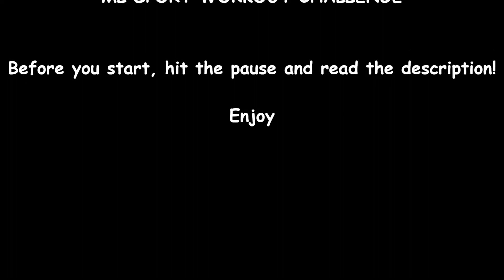HOME workout CHALLENGE!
WORKOUT CHALLENGE!
Rules are simple. We have 8 exercises:
1. Squat jumps
2. Single leg deadlift (right)
3. Single leg deadlift (left)
4. Walk-out
5. Push-up
6. The burpee
7. Jumping jacks
8. High knee run (each leg/ 2x)

You need to do 10 rounds of each exercise, but each round you need to lower  the amount of reps. EXAMPLE: You have 8 exercises, you do 10 reps of each (High knee run: 20 reps, 10 each leg). Next round you do 9 reps of each exercise (High knee run 18 reps) and you continue until you have to do only 1 rep of each exercise (high knee run 2 reps)!
Goal is to make it under 24 minutes.

ESTONIAN TRANSLATE!
Teil on 8 harjutust:
1. Squat jumps
2. Single leg deadlift (right)
3. Single leg deadlift (left)
4. Walk-out
5. Push-up
6. The burpee
7. Jumping jacks
8. High knee run (each leg/ 2x)
Vajadusel saate googeldada, kuidas teatud harjutus välja näeb.

Igat harjutust on vaja teha 10 roundi, aga iga round teete ühe võrra vähem.
NÄIDE: 8 harjutust, ESIMENE ROUND: teete igat harjutust 10 korda (põlvetõsted 20 korda/ iga jalg 10 korda),  TEINE ROUND: igat harjutust teete nüüd 9 korda (põlvetõsted 18 korda/ iga jalg 9 korda) ja nii edasi, kuni teil jääb teha ainult ühe korra!
Eesmärk on teha 24. minutiga kõik läbi.

Do it for You, ENJOY!
🔊🔊🔊Turn music ON!🔊🔊🔊

Your feedback is very important for our next videos.